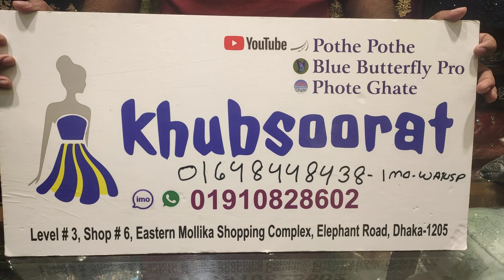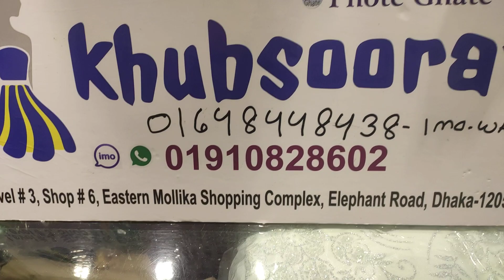অসম্ভব সুন্দর এরাবিয়ান ইরানী গাউন Arabian Irani Gown